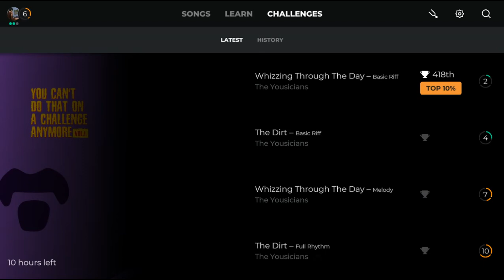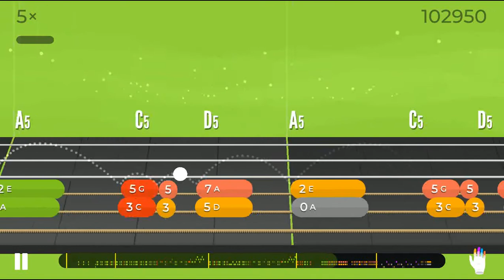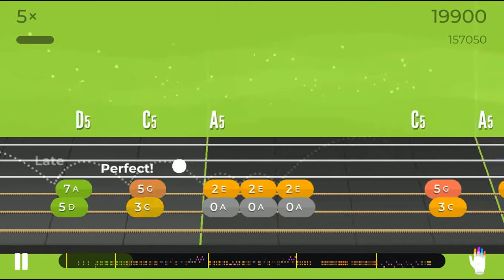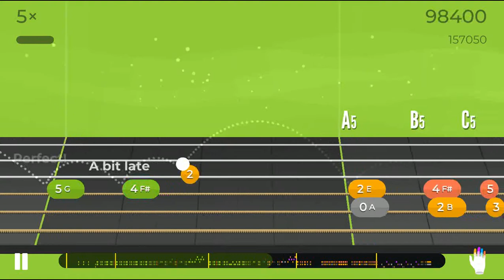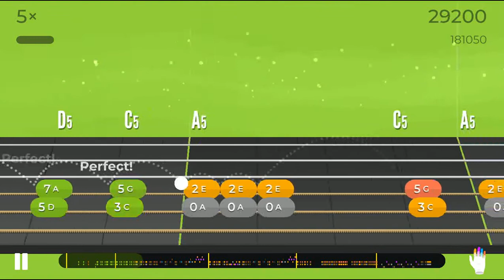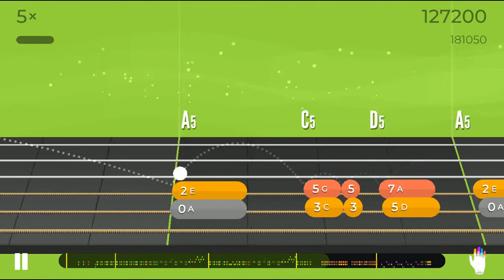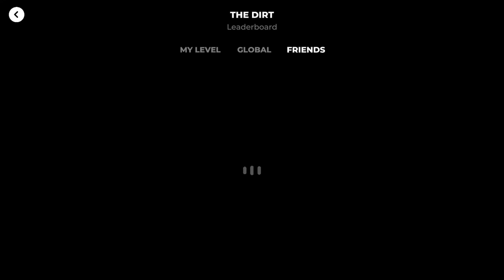MaryD Play's 05/18/2022 Yousician Guitar Weekly Challenge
In this video, I compete with other Yousician Players to see who can top this week's challenge: You Can't Do That On A Challenge Anymore Vol. I

Instrument: Squier Affinity Strat HSS Electric Guitar - Candy Apple Red

List of Songs:
Coming Soon!!!